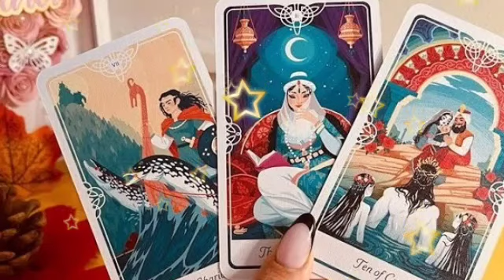برج السرطان من 23 إلى 3 أذار 2023 // أمر قضائي و محكمة🤔أحداث قويه لأول مرة تمر بها يا سرطان😰